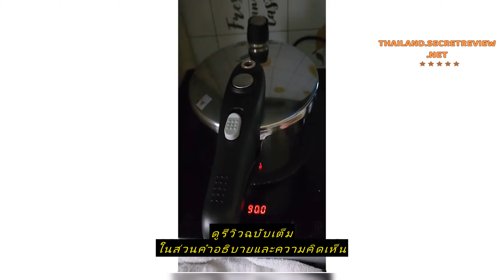Review IK98H หม้อแรงดัน หม้อตุ๋นอัดแรงดัน หม้อต้มตุ๋นอาหาร 17-20 cm หม้อความดันไฟฟ้า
ซื้อราคาที่ถูกที่สุดบน Shopee ที่นี่

IK98H หม้อแรงดัน หม้อตุ๋นอัดแรงดัน หม้อต้มตุ๋นอาหาร 17-20 cm หม้อความดันไฟฟ้า